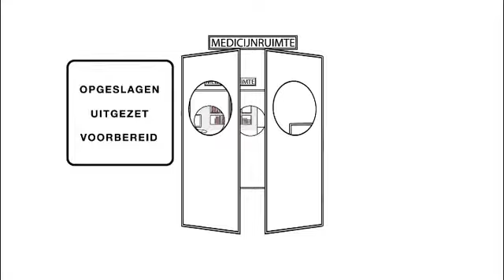UMC Utrecht virtuele tour medicijnruimte deel 1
Virtuele tour van de medicijnruimte (deel 1)